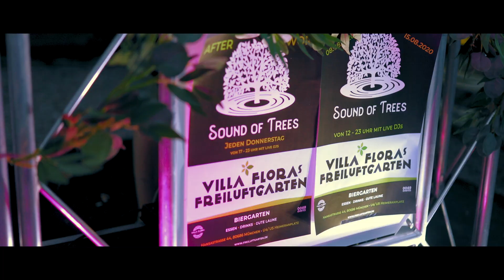Sound of Trees 31.07.20 @ Villa Flora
Aftermovie in der Villa Flora in München